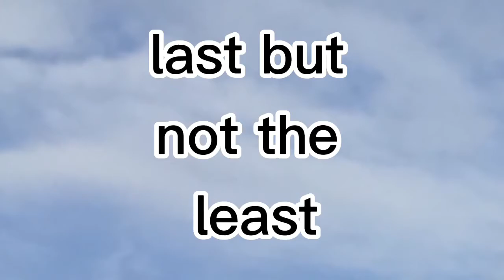WEARING MY ATE"S CLOTHES | ISABELLE MERCADO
Fb: Maria Claire Isabelle Mercado

 Thaankyouuu